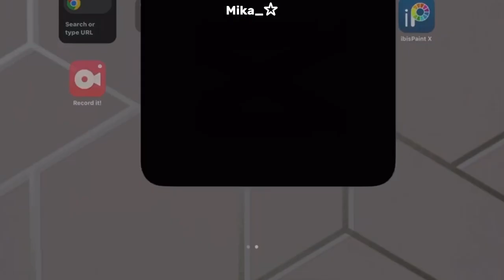How to do spinning mic tutorial || (requested by @milxxy-☆ ) || (pls read desc😭)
Ok…

This is my first tutorial
So sorry if it’s to short or just trashy😭
But pls don’t ask for any other tutorial like animation and stuff
Because I want to do them when I hit 100 subs
So…
Yeah
Sorry I wasted your time😭😭😭😭😭